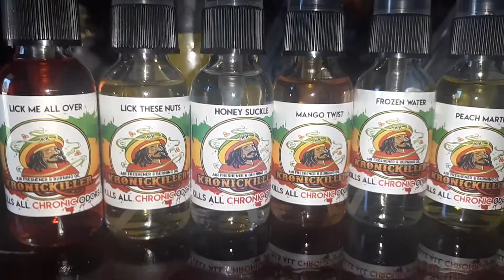D&D Discounted fragrances